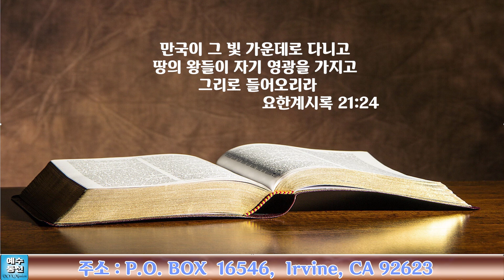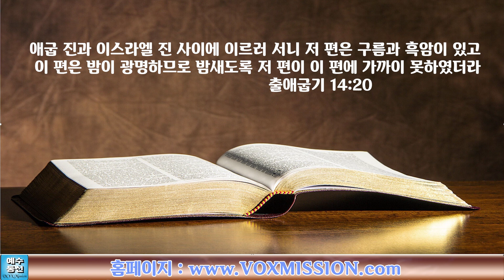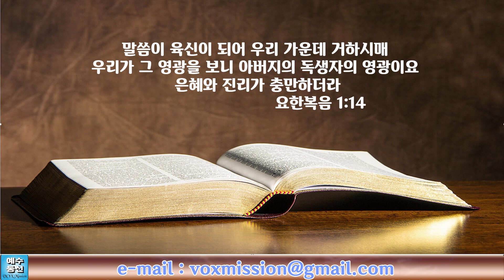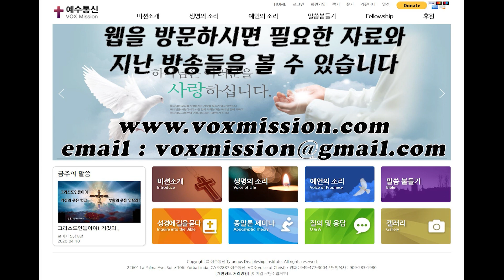비밀의문 요한계시록 21-2. 새 예루살렘의 주인공이 되라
닫힌책 인봉된책으로 알려진 요한 계시록을 편하게 읽어가면서
그 오묘한 계시와 섭리를 평이하게 펼쳐보여주는 박영호 목사의 계시록 강의

예수님을 사랑하고 예수통신과 함께 하는 성도님들에게 진심으로 감사드립니다.
후원 안내
예수통신은 성도님들의 후원으로 운영됩니다.
성도님들의 지원은 예수통신 사업을 위하여 귀하게 사용되어 집니다.
많은 후원 부탁 드립니다.

미국
Check로 보내실 때: VOX MISSION

한국
은행명 : 하나은행
예금주 : 박영호 예수통신
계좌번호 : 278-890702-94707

문자 보내 주세요.
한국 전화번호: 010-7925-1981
꼭 문자로 보내주시면 연결이 됩니다